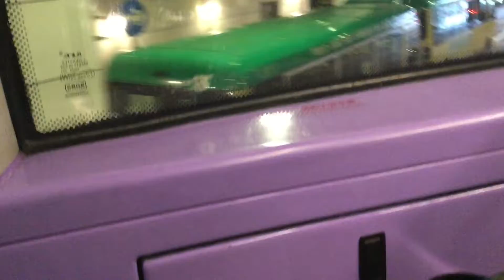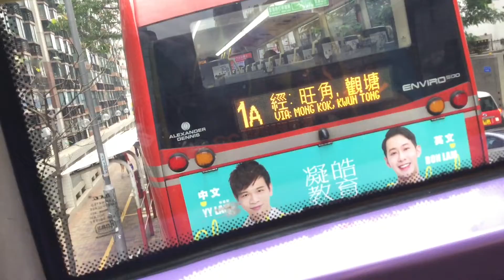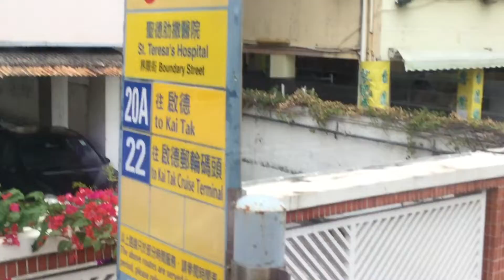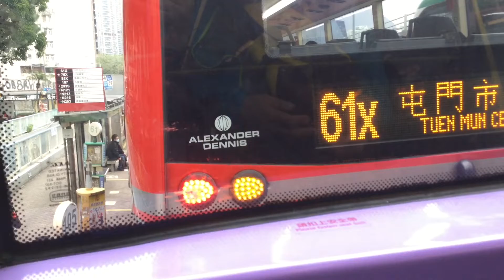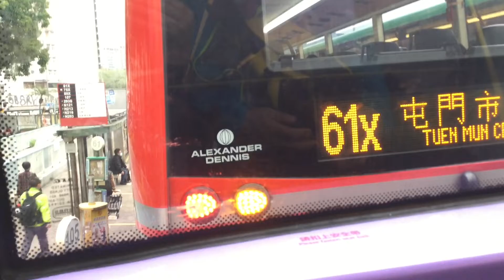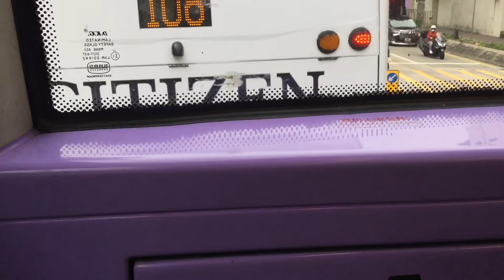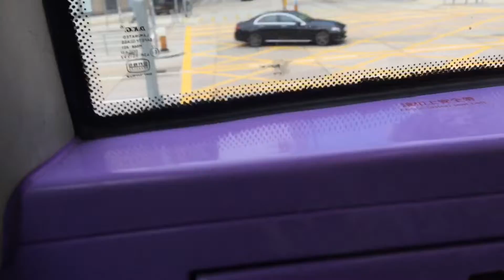[UNEDITED] [Kowloon CTB #1] CTB 22 full journey from Kowloon Tong to Kai Tak Cr. Terminal